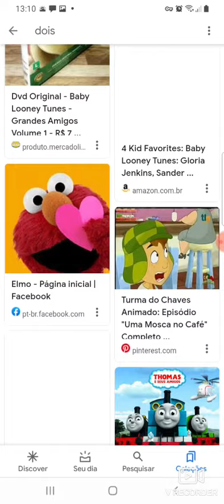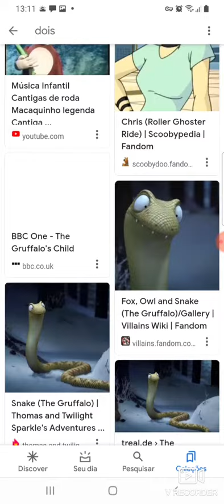thomas e seus amigos a grande descoberta leão fossa